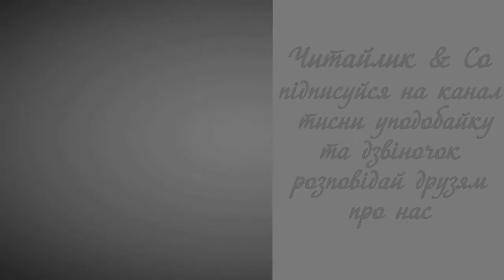Дощ із краплі починається - Микола Сингаївський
Пропоную для вашої уваги це відео із поетичним твором українського автора Миколи Сингаївського "Дощ із краплі". Бажаю приємного перегляду та задоволення від прослуховування.
Предлагаю вашему вниманию это видео с поэтическим  произведением украинского автора Мыколы Сынгаивского "Дождь из капли".

Все — із доброго чи злого —
Починається з малого.
Листя виросте з листочка,
З нитки витчеться сорочка.

З пагінця чи з бруньки — гілка,
З гілки — дудочка-сопілка.
Хліб — з маленької зернини,
Дощ — із чистої краплини.

Пагорбок стає горою,
А роса стає водою.
Навіть річечка-ріка
Починається з струмка.

День турботою почнеться,
Кожен за своє береться.
Проганяй мерщій дрімоту
І рукам давай роботу.

І роби невтомно, вміло
Хоч мале, та добре діло.